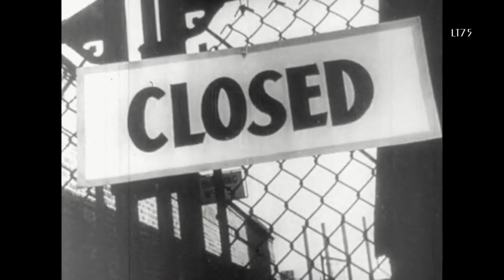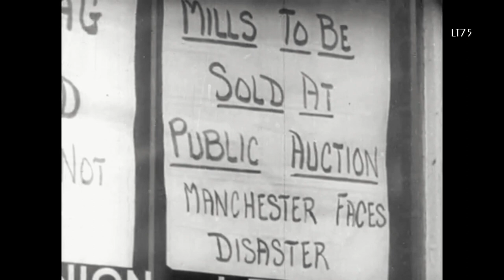"The Boulevard of Broken Dreams"... Peter Kreuder mit seinem Tanzorchester (1935)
"The Boulevard of Broken Dreams" is a song by Harry Warren and Al Dubin which is closely associated with the era of the Great Depression.  It was first recorded by Hal Kemp and his orchestra in 1933 and was prominently featured in the 1934 musical "Moulin Rouge" - starring Constance Bennett who performed "Boulevard of Broken Dreams".  It has since become one of the standards of the "Great American Songbook".  Numerous versions have been recorded since its creation by artists as diverse as Tony Bennett and Amy Winehouse.

Today's version is perhaps lesser known as it was recorded by Peter Kreuder and his orchestra in Berlin in 1935.  Released as "Gigolo und Gigolette" the title reference the lyrics of the English lyrics.  Kreuder's version of beautifully arranged with a variation in tempo as well as a piano solo.   The record is slightly warped which audible at the start but otherwise in fine condition.

The video shows a number of images from the great depression including unemployment, strikes and mass protests.

About the record :

"The Boulevard of Broken Dreams"
Peter Kreuder und sein Tanzorchester

Telefunken A1886 / mx. 20962
Berlin,
November 1935